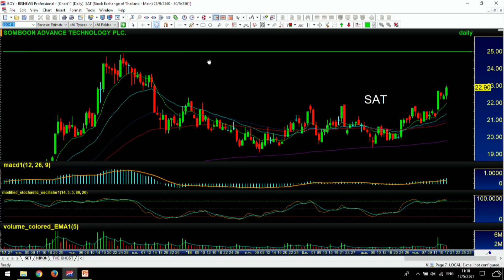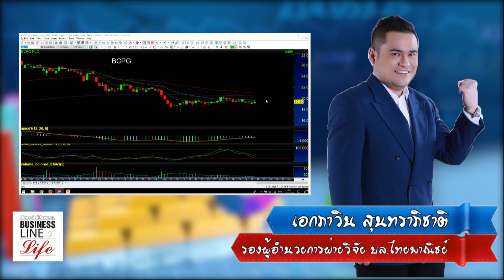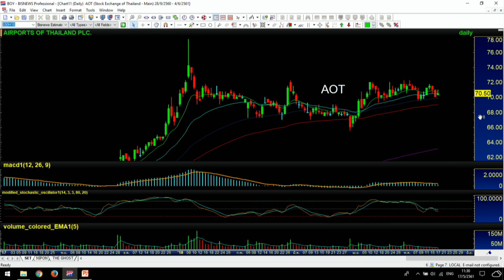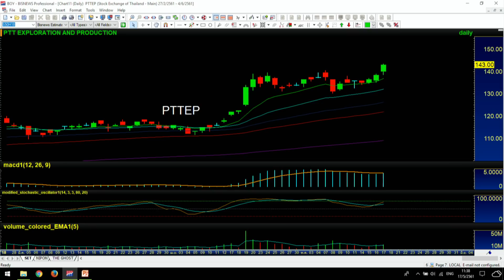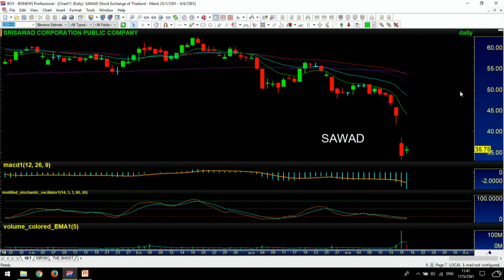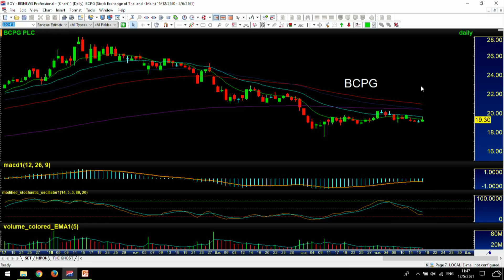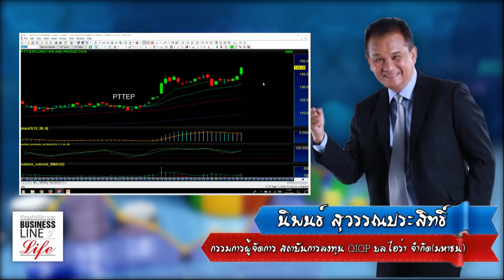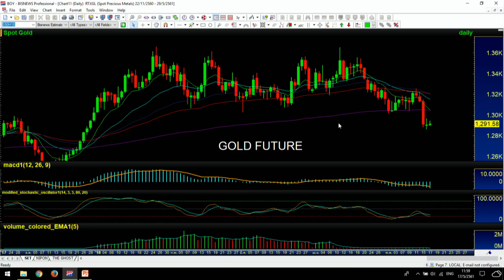Business Line & Life 17-05-61 on FM 97 MHz